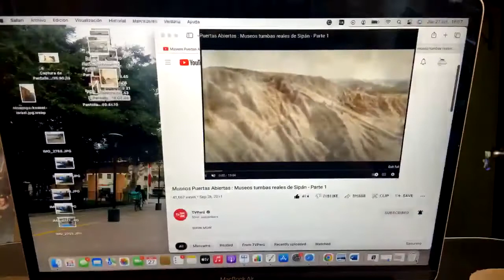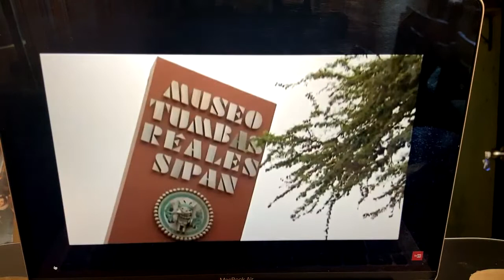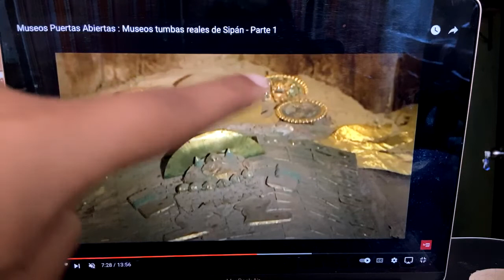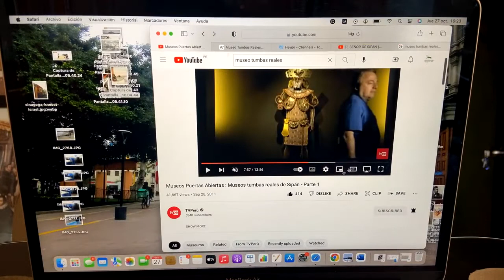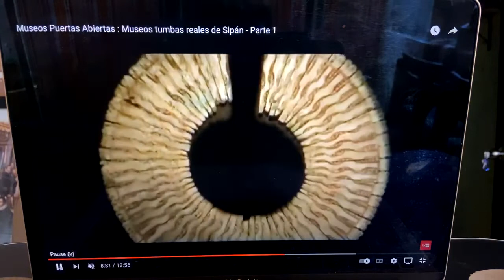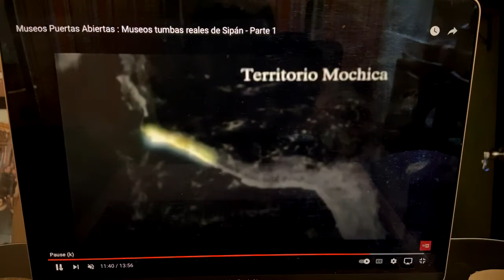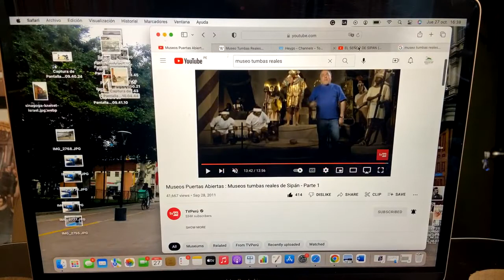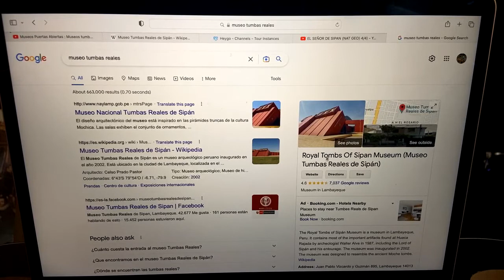🏛️Best Museums of Peru: ROYAL TOMBS OF SIPAN pre-recorded documentary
Amigos! Here is our latest YouTube upload, continuing with my city tours, cooking classes and lectures streamed Live , they are free to join and supported with tips.

❤️Special thanks to my Patreons for adopting my channel, and thanks to all our voyagers for collaborating with me and helping me to create more content for you all ❤️, special thanks to Heygo for this wonderful community. Enjoy this video